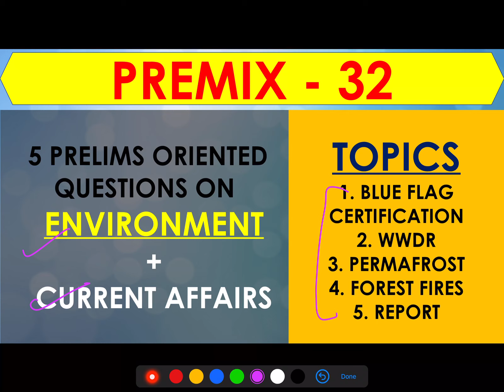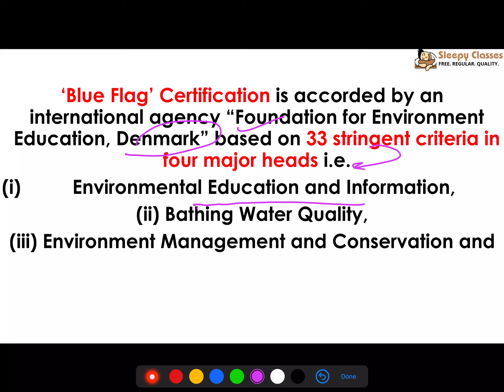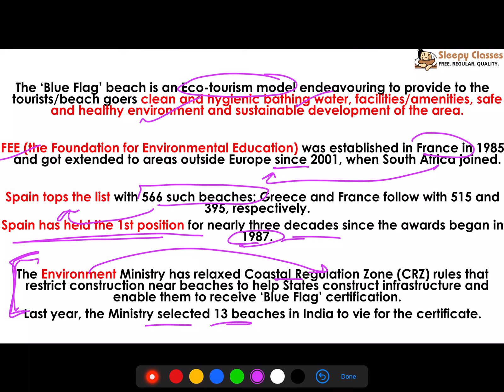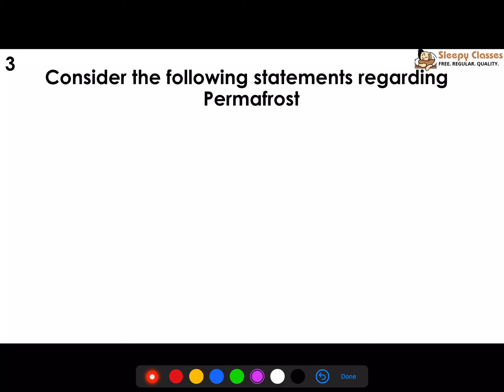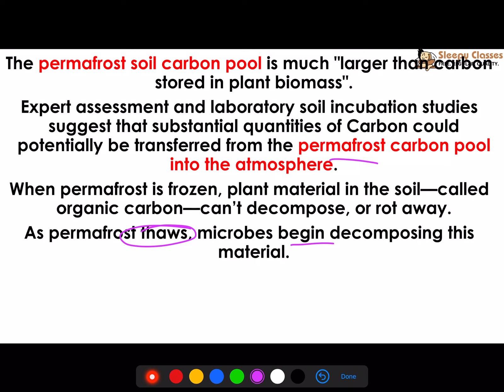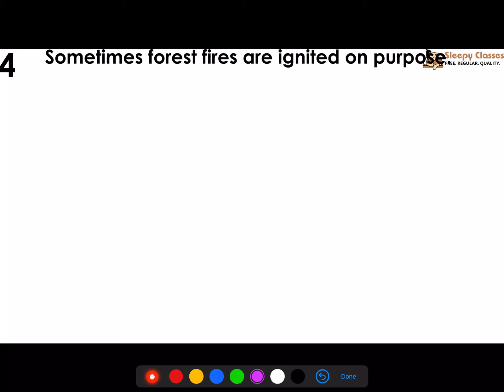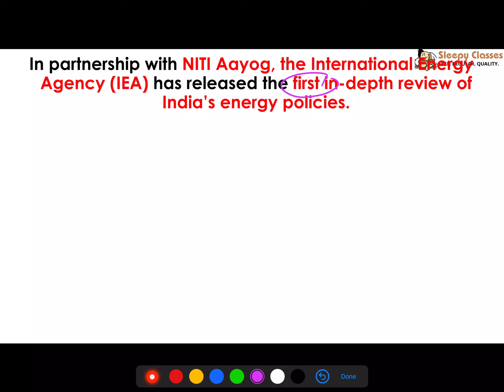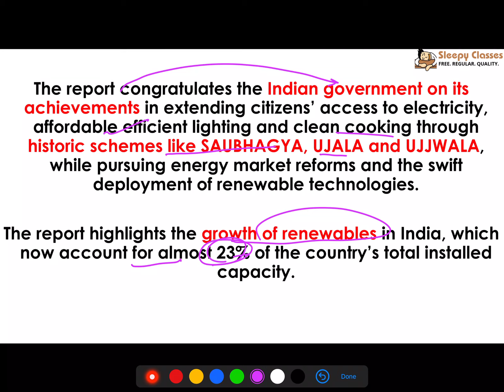PreMix - Environment - Week - 32 || UPSC || IAS